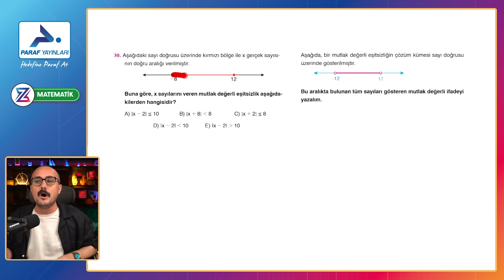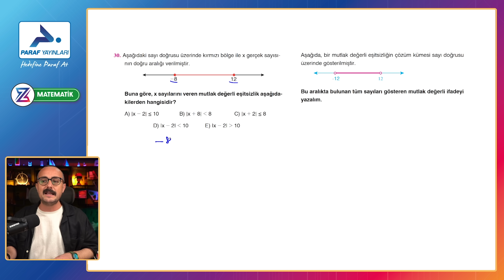9. sınıf matematik 1. dönem 1. yazılı 1 soruda 20 puan video 2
reklam. 9. sınıf matematik 1. dönem 1. yazılı 1 soruda 20 puan video 1, 9 matematik 1.dönem 1. yazılı, 9.sınıf matematik yazılı, 9 matematik yazılı, 9.sınıf matematik yeni müfredat konu anlatımlarımız sizlerle. 9.sınıf matematik yazılı hazırlık, 9.sınıf matematik tekrar,Tamamen ücretsiz PDF lerimizle tüm Z Takımı öğretmenleriyle yanınızda olacağız. 9 matematik pdf , 9 matematik yeni müfredat pdf , 9 matematik yeni müfredat konu anlatımı pdf, 9 matematik 1.tema , 9 matematik 1. tema konu anlatımı